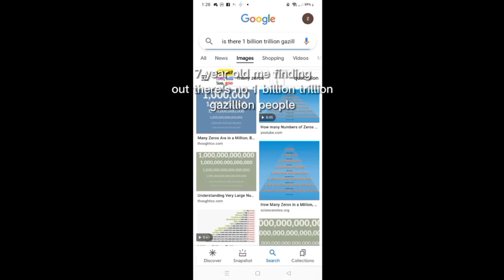Melon on TIKTOK #41 | Melon Playground